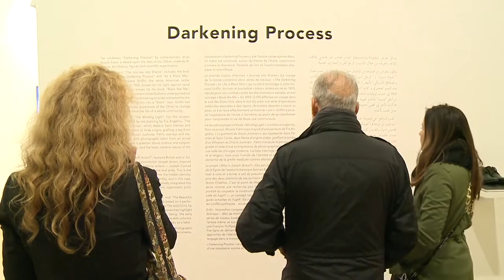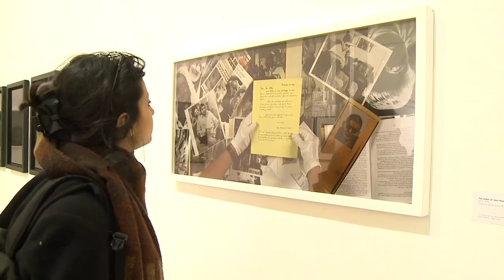Opening - Darkening Process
Recap video for our opening reception of "Darkening Process" an exhibition by the Moroccan contemporary artist Mounir Fatmi.
“Darkening Process” is based upon the idea of the Other; towards literature, Art History, figures and scientific experiments and is manifested in a series of photographic and video works, a sound installation and archives documents.
For more info please visit: mmpva.org